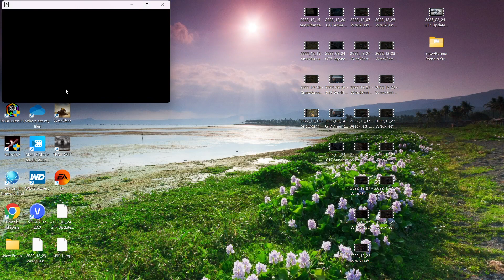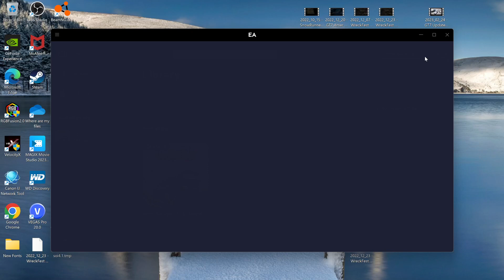NEED FOR SPEED: UNBOUND - Week Two, Wednesday Day + Multiplayer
2+ Hours Of Gameplay On PC...
(Originally streamed on Twitch, 10:30pm, Apr 23rd, 2023)
Time In Game: Week Two - Wednesday Daytime + Multiplayer

This Stream:
My Heat Level was 0 out of the garage... I did 2 Deliver The Ride tasks followed by a few races until my Heat got to 3... After the last race I had to evade a police chase, then made it to the safe house... Banked $28,500... Then played Multiplayer... Sold my Nissan Skyline GT-R V-spec [1999] that was S+ Level because the Chevrolet Corvette Stingray Convertible I bought last stream is better for S+ events... Ended up buying another stock Nissan Skyline GT-R V-spec [1999] and tuning it for A Level...

This is the 19th stream of Need For Speed: Unbound... Captured on PC, not a Twitch export... I'll have future streams of this game uploaded here a day or two after the initial stream...